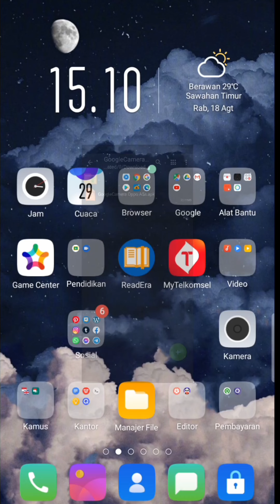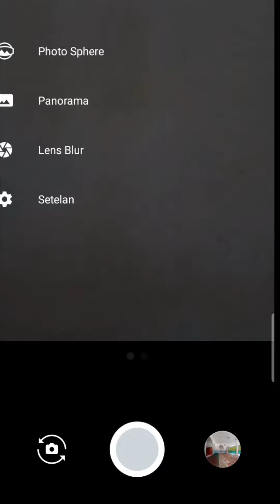Cara Install GCam Google Camera di HP OPPO A5S/A5 & Download Gcam Mod For OPPO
Google Kamera atau biasa disebut GCam punya banyak versi, termasuk GCam Nikita v2. Masalahnya, tidak semua android mendukung aplikasi ini.  Oppo A5s misalnya tidak bisa menginstal google kamera ini.

Tapi, ada alternatif aplikasi kamera Google yang bisa kita install di Oppo a5s, GCam ini walaupun tidak memiliki banyak fitur seperti google camera Nikita dan google camera mod lainnya, tapi cukup bagus.

download link nya Via Google Drive dibawah. cara downloadnya, tunggu loading selesai, klik lihat file, dan download.

Salam Luar Biasa

► Special thanks
terimakasih kepada kamu semua orang hebat yang telah menonton video kami, harapan yang dalam agar konten ini bermanfaat bagi kita semua.

► Visit
Kunjungi juga blog saya di banyak tulisan menarik disana, seputar tips, tutorial, template dan blogging.